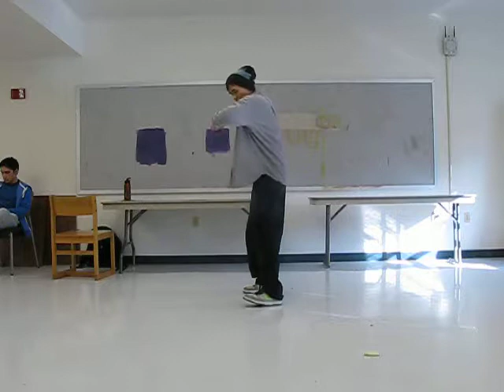Popping Session 2 (2/05/12)